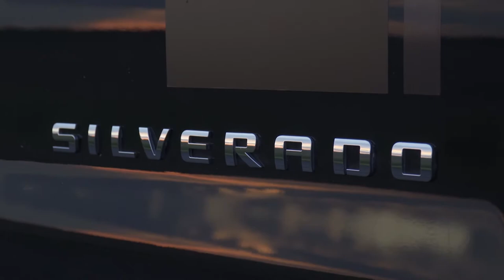Chevy Silverado modified / Edit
Filmed with my Sony a6400